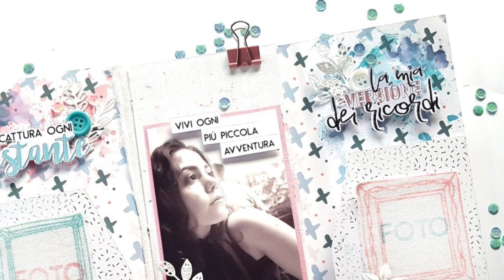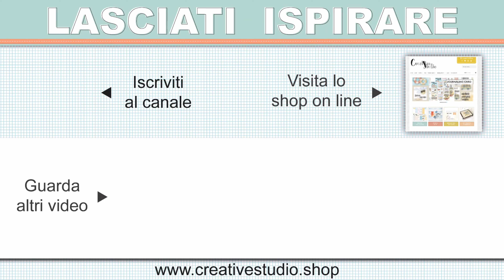Midori Video Tutorial ⇢ Eleonora Falasco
Eleonora ci mostra come realizzare un midori con degli inserti in jeans.